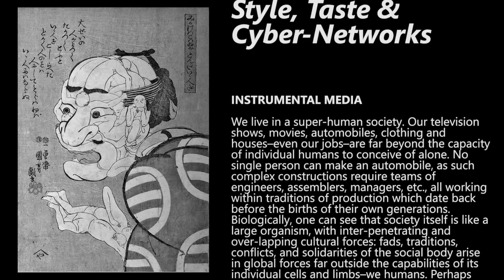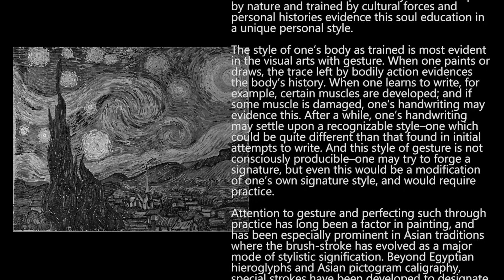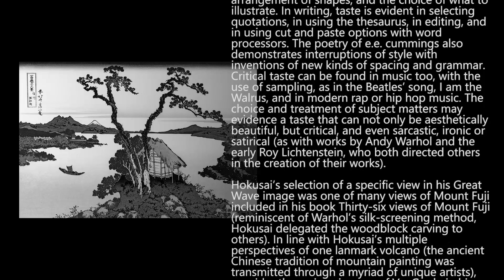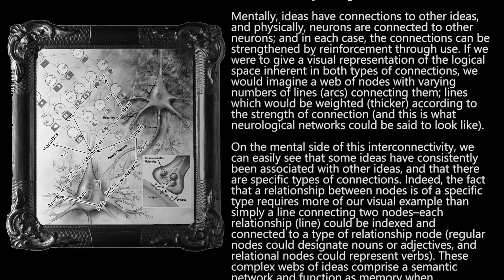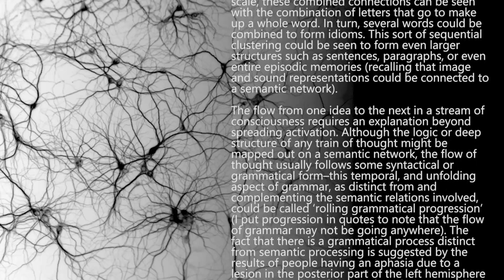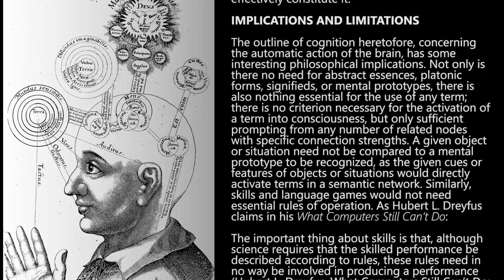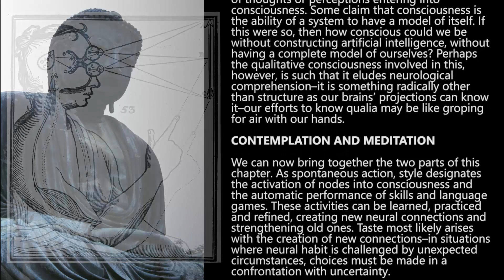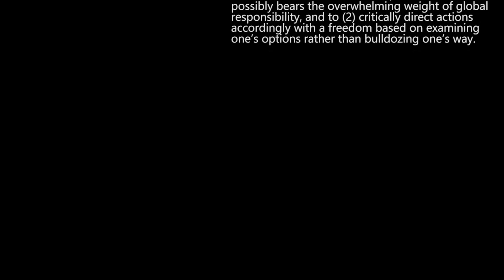Style, Taste & Cyber-Networks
Essay on aesthetics intersecting with cognitive-science, concerning habit, choice, traits, and bio-brain-action. Includes illustrative images.